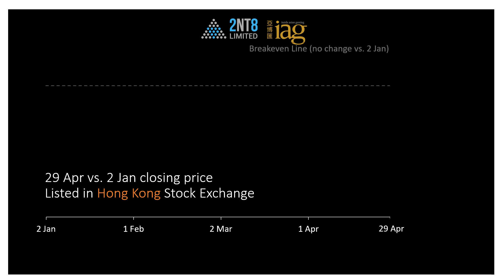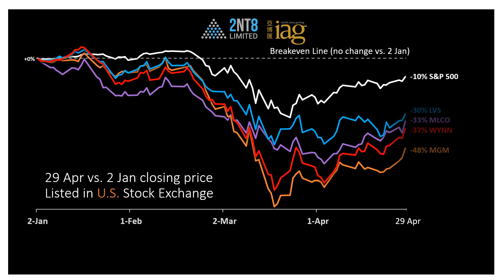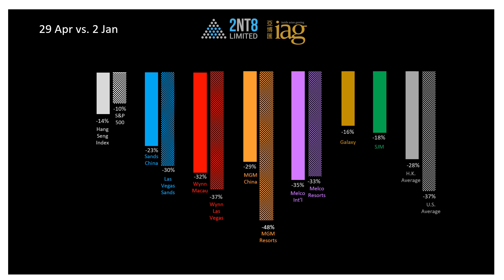Gaming stocks in US and Hong Kong through 29 April 2020